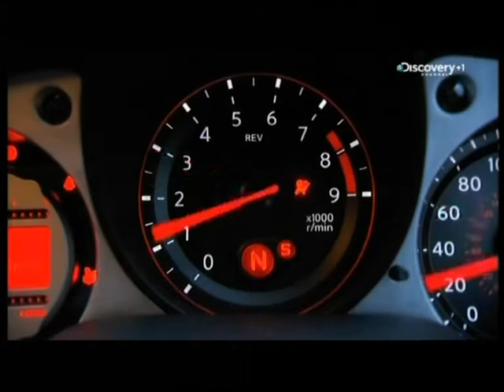Megane RS Trophy vs Nissan 370 Z by Fifth Gear (ITA)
Renault Megane RS Trophy vs Nissan 370 Z testate in pista da Fifth Gear